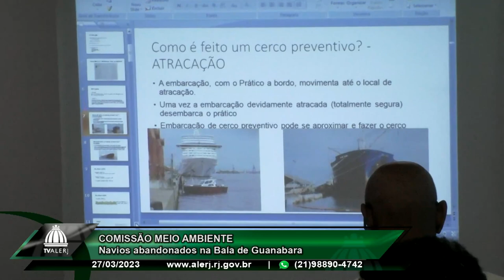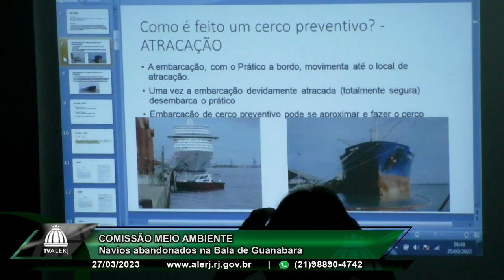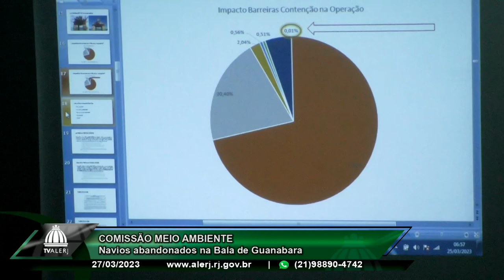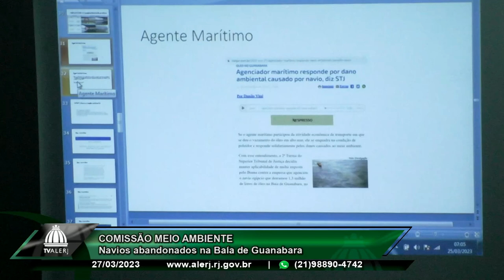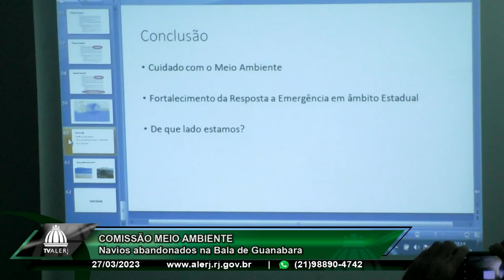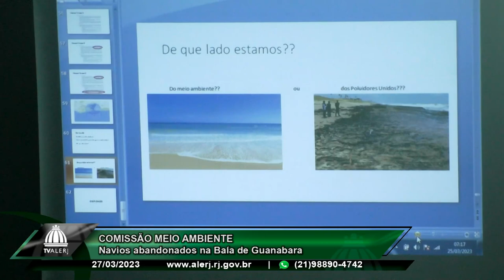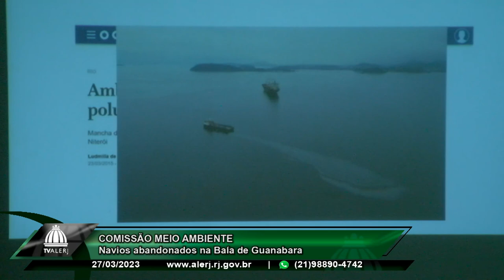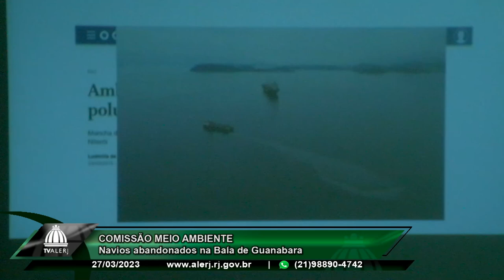Comissão de Meio Ambiente - Navios abandonados na Baía de Guanabara